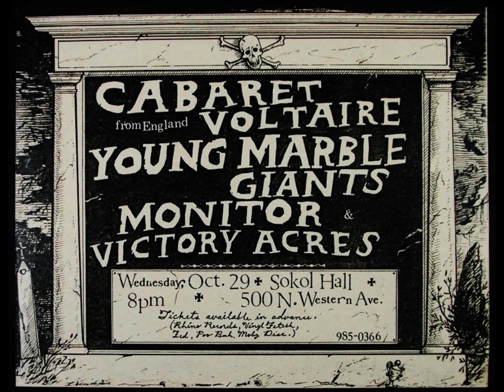Cabaret Voltaire-Lydia Lunch Intro (Live 10-29-1980)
RIP Richard H Kirk

Cabaret Voltaire
Live Sokol Hall Los Angeles, California

Lydia Lunch Intro
The Voice Of America/Kirlian Photograph
This Is Entertainment
Kneel To The Boss
On Every Other Street
Expect Nothing
Seconds Too Late
No Escape
CV Unknown
Obsession